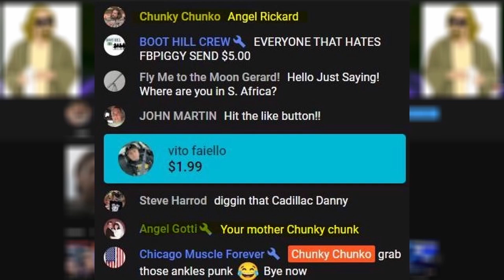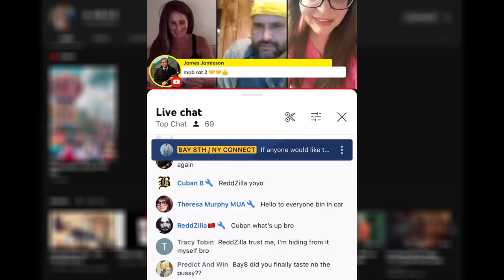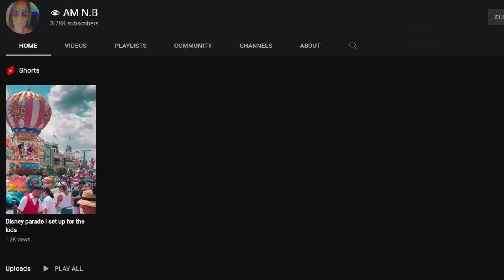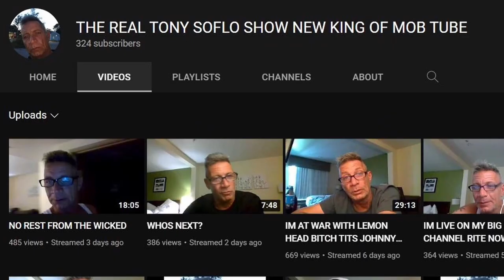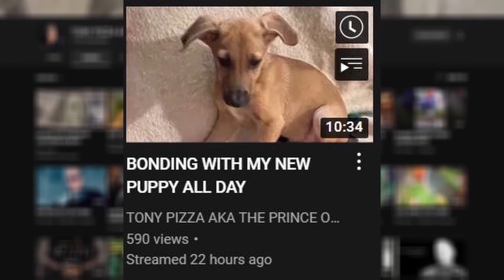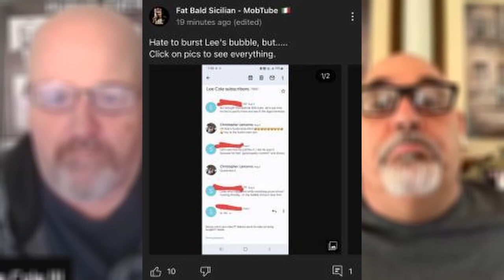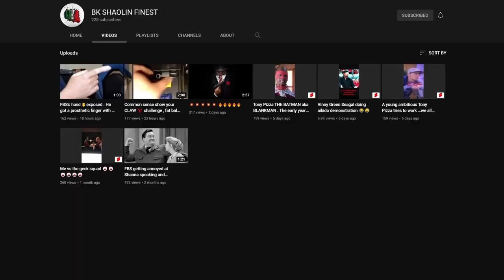WePushBack vs WePunchBack (Part 2) - Mobtube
This video is part 2 of going over the ongoing conflict and different members of WePushBack and WePunchBack, such as N.B, Joe Bay 8th, Tony Pizza,  Lee Cole III,  and Danny Trio

0:00 Intro

1:15 N.B.

2:56 Tony Pizza pt 2

4:49 Lee Cole and Danny Trio pt 2

7:02 Outro